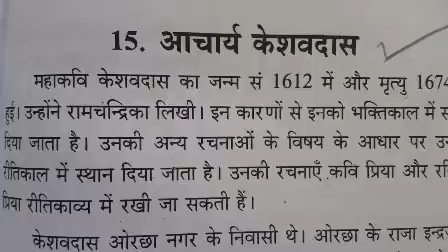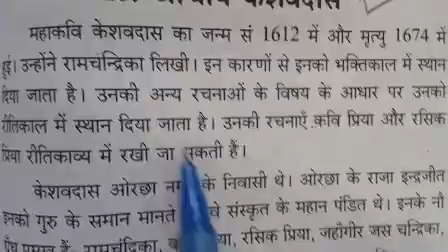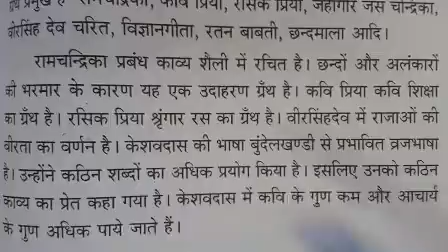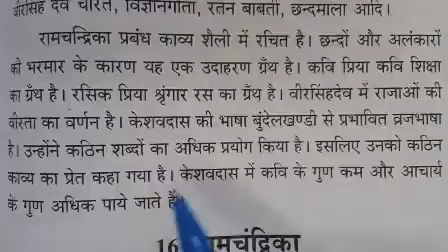Praveen Poorvadh / साहित्यिक टिप्पणियों (रीतिकाल तक) / 15.आचार्य केशवदास